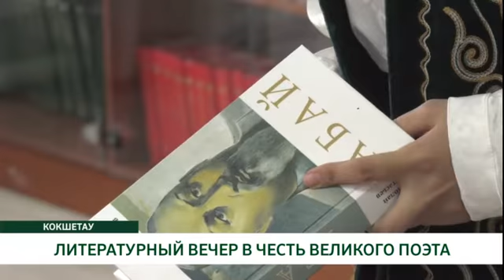ЛИТЕРАТУРНЫЙ ВЕЧЕР В ЧЕСТЬ ВЕЛИКОГО ПОЭТА